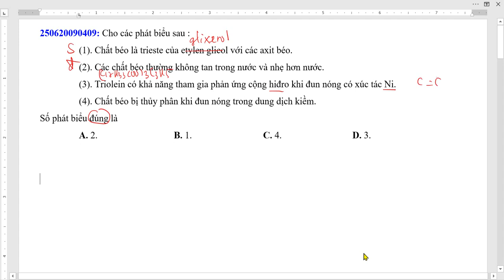Chất béo là trieste của etylen glicol với các axit béo. (2). Các chất béo thường không tan trong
Cho các phát biểu sau :
(1). Chất béo là trieste của etylen glicol với các axit béo.
(2). Các chất béo thường không tan trong nước và nhẹ hơn nước.
(3). Triolein có khả năng tham gia phản ứng cộng hiđro khi đun nóng có xúc tác Ni.
(4). Chất béo bị thủy phân khi đun nóng trong dung dịch kiềm.
Số phát biểu đúng là